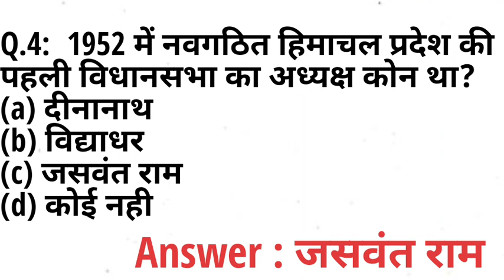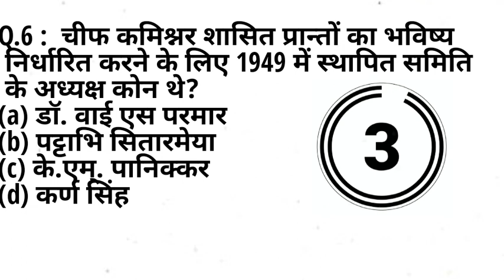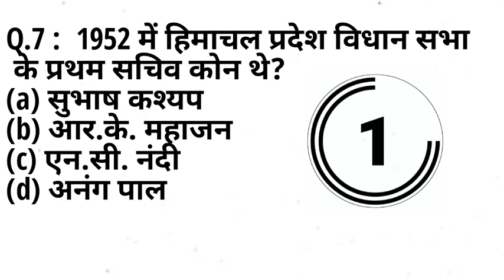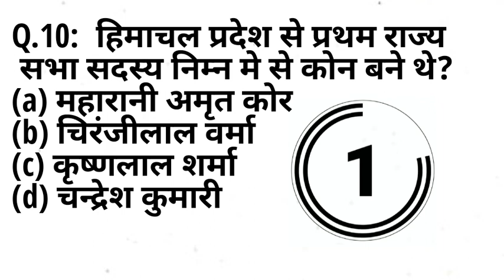#5 GK Question || GK in Hindi || GK Question and Answer || GK Quiz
Please Watch  Share & Comment On Our Videos
Your Queries 👇👇
1. GK
2. General Knowledge
3. Important GK Questions and answer for 4. Competitive Exams
5. Quiz Test
6. br gk study
7. Important gk
8. Quiz test
9. competitive quiz
10. competitive general knowledge
11. GK in Hindi
12. general knowledge quiz
13. quiz questions
14. general knowledge questions
15. gk quiz
16. general knowledge questions with answers
17. gk question in hindi
18. GK Question Answer
19. India GK
20. hindi gk
21. samanya gyan
22. gk questions
23. india gk in hindi
24. 2022 gk questions and answers
25. lucent gk
26. lucent gk
27. lucent gk in hindi video
28. lucent GK in hindi
29. lucent geography in hindi
30. lucent geography
31. geography gk question
32. geography gk in hindi
33. lucent 1000 question
34. lucent 1000 prashn
35. lucent gk ka nichod
36. lucent gk important question
37. lucent gk important question in hindi
38. lucent gk important topics
39. lucent ka nichod science
40. lucent for ssc cgl
41. lucent for ssc
42. lucent for railway
43. geography gk
44. lucent mcq
45. lucent mcq in hindi
46. lucent book gk
47. gk
48. gk questions and answers
49. gk question
50. general knowledge
51. br gk study
52. gk questions
53. g k
54. general knowledge question
55. g k questions and answers
56. gk ke question
57. question
58. general knowledge questions and answers
59. samanya gyan
60. g.k questions in hindi
61. gk question answer
62. sarkarinaukarigk​​​​​​​​​​
63. gk ke sawal
64. knowledge
65. question answer
66. general knowledge questions
67. gk knowledge
68. जनरल नॉलेज
69. जीके
70. gk quiz
71. g.k
72. gk ka question
73. ips question and answer
74. gk
75. gk question
76. gk afroz
77. gk questions
78. gktoday
79.gk tricks
80. gk study adda
81. gk video
82. gk live
83. gk by kumar Gaurav sir
84. gk by khan sir
85. gk today current affairs
86. question
87. सामान्य ज्ञान
88. general knowledge ke question
89. gk knowledge
90. gk dijiye
91. general class
92. general knowledge ki video in hindi
93. general knowledge gk
94. general knowledge questions and answers
95. General knowledge video
96. General knowledge 2023
97. general knowledge for kids
98. general knowledge quiz
99. general knowledge ke question
100. ​​​​​​​​​​
101. GK
102. gk question
103. gk questions and answers
104. general knowledge
105. g k
106. g k questions and answers
107. general knowledge questions and answers
108. gk question answer
109. g.k
110. question answer
111. question
112. जीके
113. gk
114. g.k questions in hindi
115. general knowledge questions
116. knowledge
117. general knowledge question
118. g. k
119. quiz
120. g k question
121. BR GK STUDY
122. Br Gk Study
123. BRGKSTUDY
124. gk gs
125. gk ke sawal
126. gk ka question
127. जीके क्वेश्चन
128. gk 2020
129. gk 2021
130. gk 2022
131. gk 2023
132. बीआर जीके स्टडी
133. g.k. question with answer
134. answer
135. lucent gk
136. GK 2021
137. GK 2022
138. GK 2023
139. g,k
140. जीके के सवाल
141. gk general knowledge
142. जनरल नॉलेज
143. gk knowledge
144. gk questions and answers 2022
145. gk questions and answers 2023
146. gk questions and answers in hindi
147. GK Police
148. GK IAS
149. GK IPS
150. g. k. question in hindi
151. janral nolej in hindi
152. BR GK STUDY 2021
153. BR GK STUDY 2022
154. BR GK STUDY 2023
155. tense
156. current affairs
157. g.k questions
158. gk today current affairs
159. जी के
160. GK
161. GK BR
162. Gk
163. gK
164. G K
165. Gk quiz
166. GK BR

171. GK ki Video
172. Good sawal
173. सवाल आपके जवाब हमारे
174. GK ka सवाल
175. जीके.
176. GK.
177. BR
178. BR GK STUDY Lucent
179. GK Hindi Question
180. सवाल
181. question and answers
182. new gk question
183. new gk questions
184. hindi question
185. gk question gk question
186. answer
187. gk dijiye
188. general knowledge question answer
189. जीके जीके
190. g k 2022
191. g k 2023
192. gk gk gk
193. GK GK GK
194. जीके का क्वेश्चन
195. samanya gyan
196. GK number 1
197. GK Question
198. gk question
199. gK question
200. Gk GK gK जीके gk
kaku ram thakur
kaku ram
Regards -
RB Music Tracks